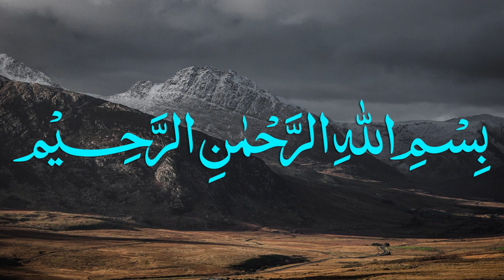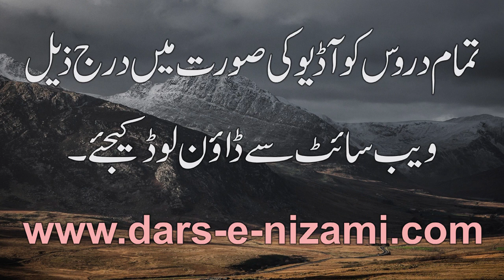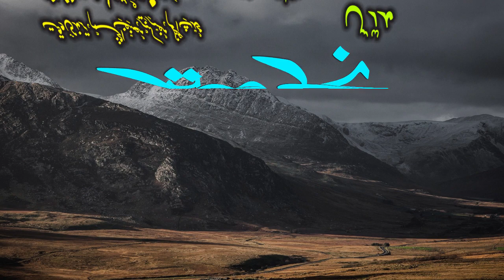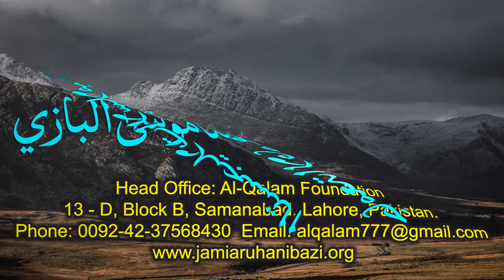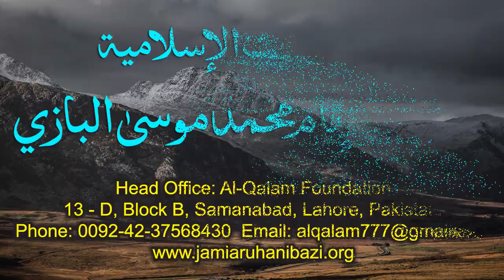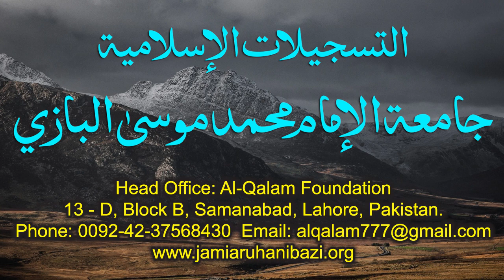Nahve Meer Dars 1 - Page 5 | Maulana Muhammad Zuhair Ruhani Bazi | 08/07/2020 | نحومیر